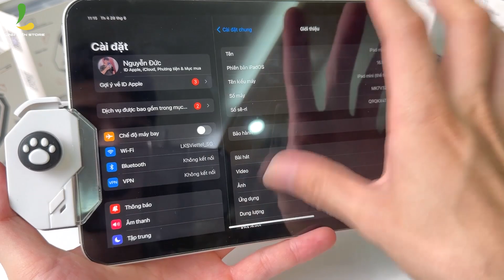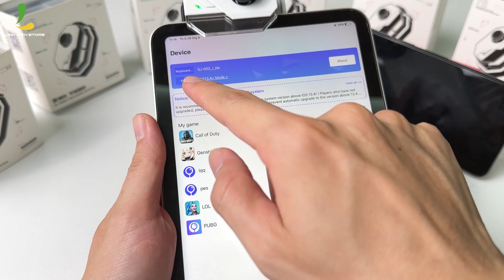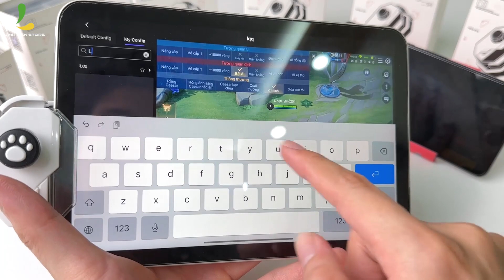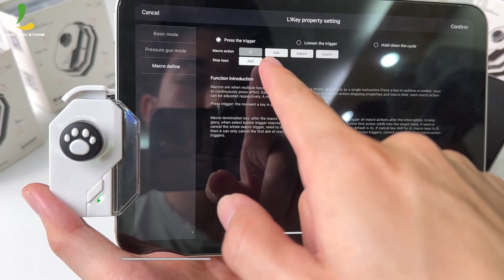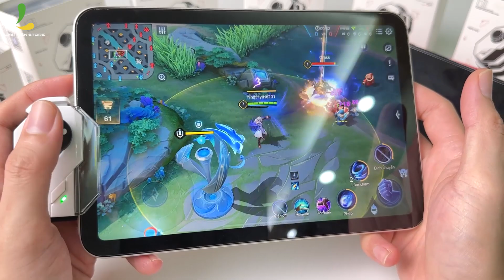[iOS] HƯỚNG DẪN cài đặt tay cầm chơi game MEMO MB02 game Liên Quân ,Tốc Chiến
Anh em đặt hàng giá Memo MB02 tốt nhất tại đây :
Hotline / Zalo: 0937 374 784
Trải nghiệm mua sắm trực tiếp tại cửa hàng
CN 1: 15 Thăng Long P.4 Q. Tân Bình Tp. HCM
CN 2: 284 Cao Đạt, P1, Quận 5, Tp. HCM
Thời gian mở cửa: 9h - 21h ( Từ Thứ 2 đến Thứ 7 ) và 9h - 18h ( CN )